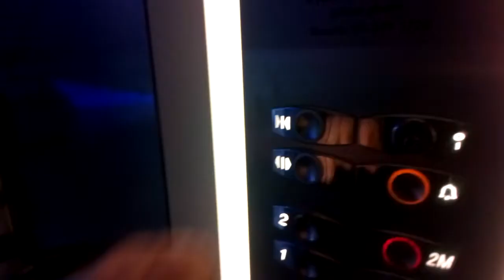Otis Gen2 Scenic Lifts- Dundrum Town Centre, Dublin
Foodcourt Lifts

Two nice Otis Gen2 Scenic lifts in Dundrum Town Centre

Make- Otis Gen2
Year- 2004
Motor- Traction
Floors-
   1- Cinema and Exit
1M- Restaurants
   2- Restaurants
2M- Restaurants